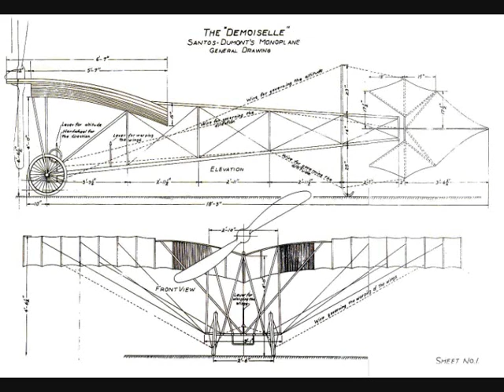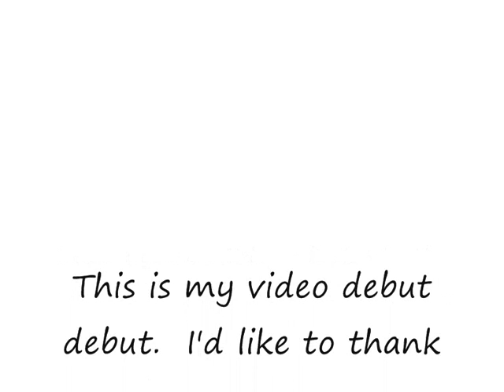demise of the demoiselle with added bonus material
fun and frolics with home-made demoiselle plus 'X'tra bonus footage